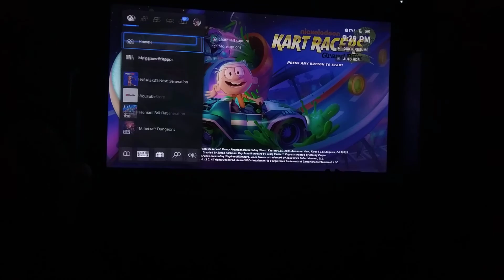Nickelodeon Kart Racers 2: Grand Prix Xbox Series X Gameplay (Episode 3) Toy Palace Speedway/Raph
Last 2 Episodes, We played with Lucy from The Loud House in the Double Dare Obstacle Course and Donnie from the Ninja Turtles in Irken Armada.

I am Continuing on with the Ninja Turtles by playing the Toy Palace Speedway with Raph.